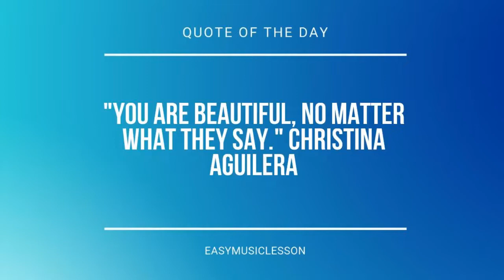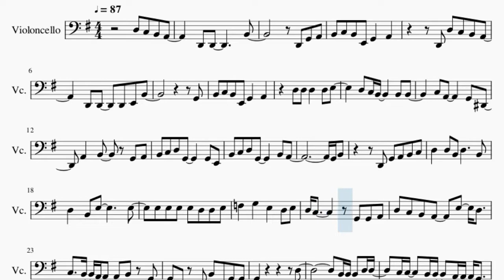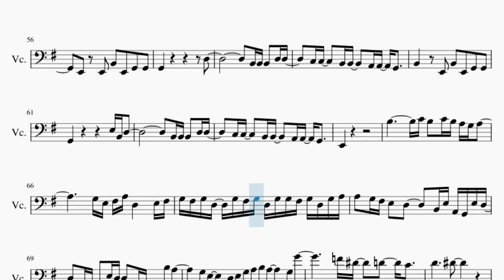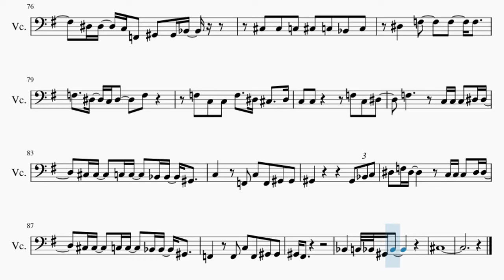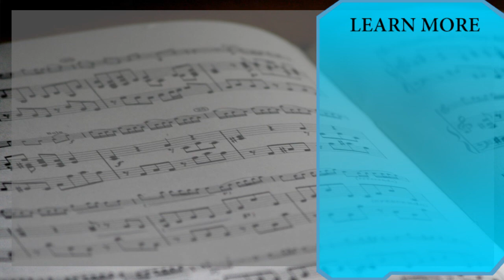Cello Sheet Music: How to play Versace on the Floor by Bruno Mars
Comment and let us know how the videos have helped you. It keeps us going! :)Here is a sheet music/tab video on the song Versace on the Floor by Bruno Mars on the cello. A cello sheet music arrangement which is transposed to notes that are easily played by cello, for the song Versace on the Floor by Bruno Mars.

EasyCelloLesson teaches you to play the your favorite instrument, through well-arranged sheet music so that you too can learn how to play Versace on the Floor by Bruno Mars on the cello as fast as you can. A cello sheet music with backing tracks to help your play the song better.

Chords of Cello arrangement:
G Maj   B Min   C Maj   D Maj   G Maj   B Min   C Maj   C Maj
D Maj   F Maj   F Maj   E Dom 7   E Dom 7   C Maj 7   C Min
A Min 7   E Min   D Sus 4   D Maj   C Maj   C Maj   D Dom 7
D Dom 7   C Maj   C Maj   D Min 7   G Dom 7   G Maj   C Maj
C Maj   B Min   E Min   A Min   B Min   C Maj   D Maj   D Maj
G Maj   B Min   C Maj   C Maj   C Maj   D Maj   G Maj   B Min
C Maj   C Maj   C Maj   D Maj   G Maj   B Min   C Maj   D Maj
G Maj   B Min   C Maj   C Maj   D Maj   F Maj   F Maj   E Dom 7
E Dom 7   C Maj 7   C Min   A Min 7   E Min   D Sus 4   D Maj
C Maj   C Maj   D Dom 7   D Dom 7   C Maj   C Maj   D Min 7
G Dom 7   G Maj   C Maj   C Maj   B Min   E Min   A Min   B Min
C Maj   D Maj   D Maj   G Maj   B Min   C Maj   C Maj   C Maj
D Maj   G Maj   B Min   C Maj   C Maj   C Maj   D Maj   C Maj
C Maj   D Maj   D Maj   E Min   E Min   D Maj   G Maj   B Min
A Min   A Min   D Maj   D Maj   D# Maj   D# Maj   D# Maj   D Maj
D# Maj   C# Maj   D# Dom 7   C# Maj   D# Dom 7   C Min   F Min
A# Min   F Min   C# Maj   C# Maj   C# Maj   G# Maj   C Min
C# Maj   C# Maj   C# Maj   D# Maj   G# Maj   C Min   C# Maj
C# Maj   C# Maj   D# Maj   E Maj   G# Min   A Maj

Melody notes of Cello:
B2 C3 B2 E2 G2   A2
D2 D3 C3 B2 A2
D2 D2   D2 E2 B2
G2
D3 D3 D3   D3 E3
D3 C3 B2     B2 B2
C3 A2     G2 D#2
A2   B2   G2 A2
B2 C3 D3 G2     G2 E2
B2 C3 D3 G2     B2 A2
G2 B2
D2 G2 A2 B2 C3
D3   D3 B2 D3     B2
D3   B2 E3       E3
E3 E3 E3 E3 D3 D3 E3
F3   G3   E3   D3 E3
D3 C3       G2 G2 A2
D3 C3 B2 A2   E3   D3
C3   B2 A2 A2   B2 G2
E2 E2 B2 E2 G2 G2
G2           D3
B2 B2 B2 D3 D3
C3 C3   B2 B2   A2 A2 G2
B2   E2 B2 E2 G2 G2
G2         E3 B2 D3
E2       G2
D2 D2     E2 B2
G2 A2
E3 D3   B2 A2 B2 A2
G2       E2 G2 A2
B2 C3 D3 B2 G2   A2
D3 D3 D3   G3 E3
D3 C3 B2     D3 D3
E3 G2     B2 B2
A2     G2 G2 A2
B2 C3 D3 G2     D2 G2 A2
B2 C3 D3 G2     E3 B2 D3
D3 G3
F#3 E3 F#3 E3 D3 B2 E3 D3
G2           D3
E2
B3       C4 B3 C4 B3 A3 G3 A3
G3 E3 F#3 A3 D3   E3 F#3
G3 F#3 G3 D3 G3 F#3 G3 D3 G3 G3 F#3 G3 D3 G3 A3
A3 G3 F#3 E3 D3   B2 E3 A2 G2 E3 D3
B2 A2   E3 D3   B2 G2   B3 A3
G3 E3   D3 E3 G3 A3 B3 A3   G3 G4
F4 D#4   D4   C4
D4     D#4
F2 G#2 G#2 F2 G#2 A#2 C3
A#2 F2 G#2 G#2 F2 A#2 C3 C#3
C3 F2 G#2 G#2 F2 C3 D#3 F3
D#3 D#3 C3 F2 G#2 G#2 A#2
C#3 C#3 C3 C#3 C3 A#2 C3
D#3   F3   F3   F3
F3   D#3 C3 D#3   F3
F3 C3 C3 F3   D#3 C#3   D#3
C3 C3     F3 C3 D#3
F3     C3 C3 C3 D#3 D#3
C#3 C#3   C3 C3   A#2 A#2 G#2
C3   F2 C3 F2 G#2 G#2
G#2         G#2 A#2 C3
D#3 F3 D#3     C3 C3 C3 D#3 D#3
F2   F2 C3 F2 G#2 G#2
G#2 F#2
A#2   B2 A#2 G#2 A#2
C#3